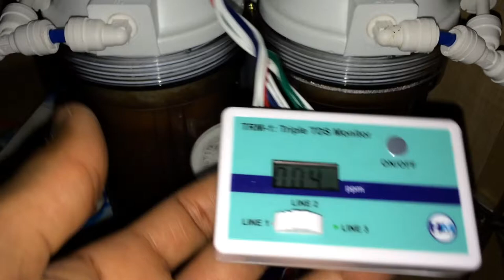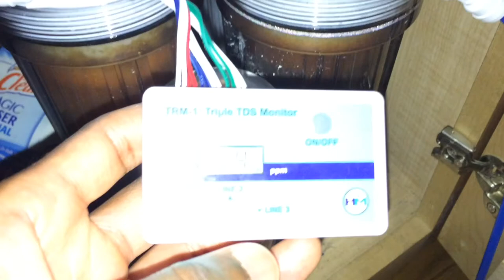Annual Sump Cleaning | ~80psi | Curing 20lbs of BRS Fiji Rock | Fish out of Quarantine Tank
5x redspot glass cardinals
3x clowns
3x dwarf angelfish (Flame, Flameback & Coral Beauty)
1x blue/green chromis
1x purple dottyback
1x royal gramma basslet

Clean-Up Crew
blue-legged hermit crabs
Cerith Snails
Nassarius Snails
Astraea Snails
3x fighting conch snails

started dosing 7 teaspoon Kalkwasser in 7 gallon ATO along with 105ml of vinegar

(on average that's 1 teaspoon kalk and 15ml of vinegar per gallon of pure ro/di)

feeding 2 frozen cubes of Brine shrimp in morning and 2 additional frozen cubes of Mysis shrimp  at night

not dosing NOPOX till tank registers nitrates; nitrates are currently undetectable

dosing 16ml each of Reef Energy A & B before lights out (Tue, Thurs)

dosing 2ml of Reef colors once a week on Wednesdays after Wednesday Water Change

Weekly Water Changes on Weekend and Wednesdays

dosing 20ml of Red Sea calcium (weekly)

test Alk and Mg on Friday and adjust their dosing amounts for following week